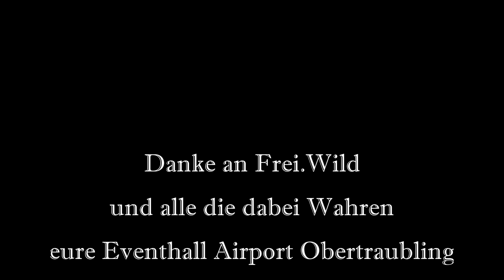Frei Wild Live - Opposition Xtreme - After Show Movie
Frei.Wild war am 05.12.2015 in der Eventhall Airport Obertraubling zu Gast, das ist unser After Show Movie, es war einfach wie immer Wahnsinn :)